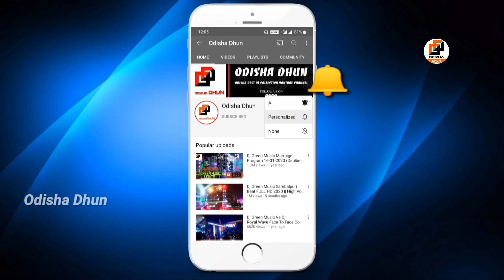Dj Royal Wave New Setup 2022 High Voltage Bass With 32 Sharphy Full HD | Odisha Dhun